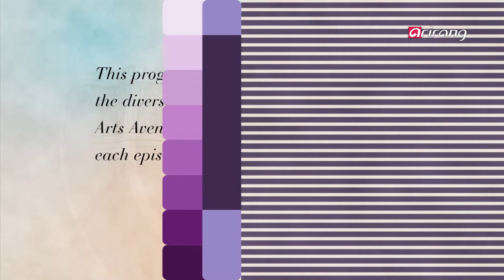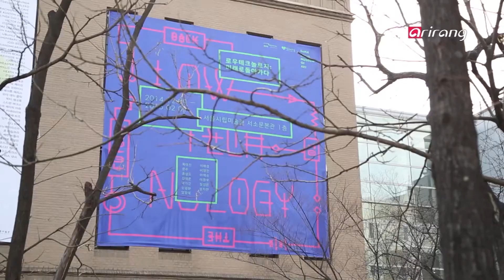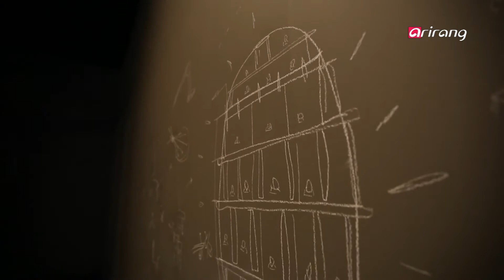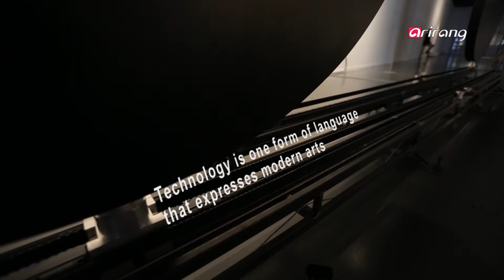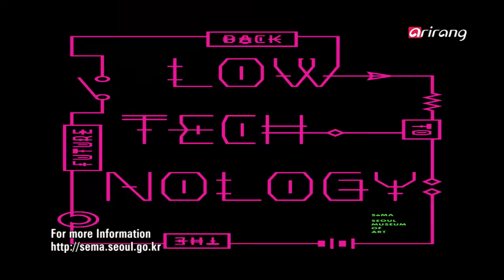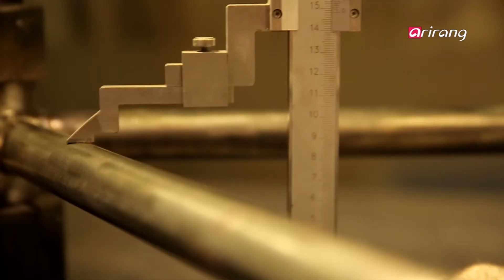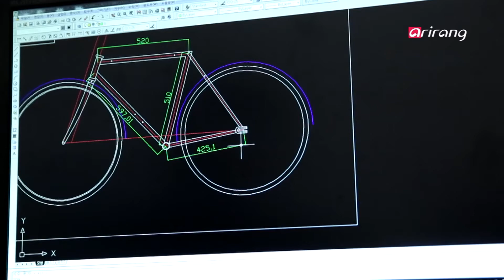Arts Avenue S5Ep6 Low Technology: Back to the Future,B.C. (Before Christ)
Fine Art
Low Technology: Back to the Future
10 young artists teamed up together to display their artworks made with low technology in this high tech era. Their pieces show the complex elements with light, motion and sound. Artist Lee Bei-kyoung′s kinetic art piece "Metropolis Metaphor," in which a cube is suspended by 64 air porters with ventilators and ultrasonic sensors, expresses the artist′s desire to have a shared perspective on today′s society. Artist Lee Ye-seung′s "Cave into the Cave: A Wild Rumor" shows light being reflected through the colossal cylinder where the objects inside appear as shadows. The spectators see different scenes made by the machines and objects depending on where they stand. This piece exhibits the opposite side of the world surrounded by digital media. High technology and low technology seem to run counter to each other, yet they form a new kind of relationship through antinomies and oppositions.
[Fine art] When technology meets art
Performance
B.C. (Before Christ)
Dancer and choreographer Jun Hyo-in′s "B.C. (Before Christ)" was performed at the ARCO Arts Theater. This performance was supported by the ARKO Young Art Frontier from the Arts Council Korea, which acts as an incubator for discovering and developing young, skillful artists.
"B.C. (Before Christ)" depicts the primitive people of the 21st century. With some props signifying the primeval times, the performers take the audience to a time beyond the past. Also, by showing how the primitive people use objects from the 21st century, this performance illustrates its serious subject matter in a delightful way.
The Act 1 talks about the theory of evolution with primitive people that are familiar with nature, whereas the Act 2 focuses on the theory of creation with primitive people that believe in God with conscious minds. Even without words, the performance indicates the era and flow of time with the slow movements of the dancers. Jun′s provocative imagination allows us to meet imaginary primitive people.
[Performance] Interesting body language conveys imagination to the audience
Design
Two very special wheels just for me
Bicycles have been developing along with mankind, and now, we can have bikes custom made according to our body types and preferences. CEO Kim Seung-tae of DITOBICI is a bike frame builder who produces safe and comfortable handmade bikes with custom designed handlebars, wheels and frames. There are less than 10 frame builders in Korea and Kim is one of them. The off-road bike "Muto" is reminiscent of a sports car, "Hommage" with red frame and yellow handlebars catch the eye with its vibrant colors, "650C" is for petite females who cannot ride ordinary-sized bikes, and "Wooden" is covered with thin wood instead of paint. Customers can design their own, unique bikes accord